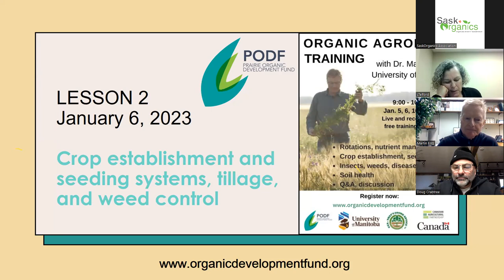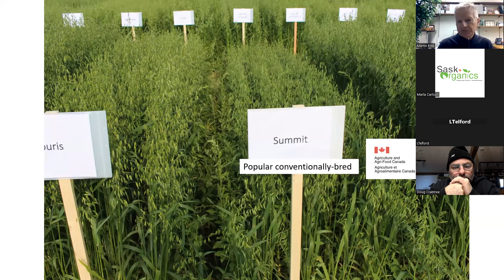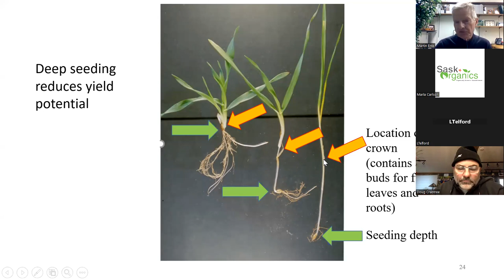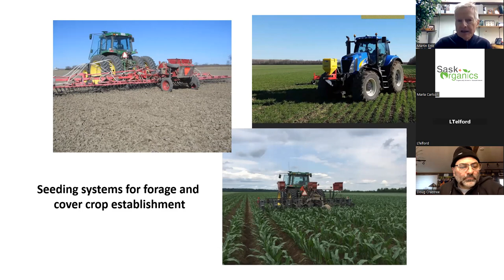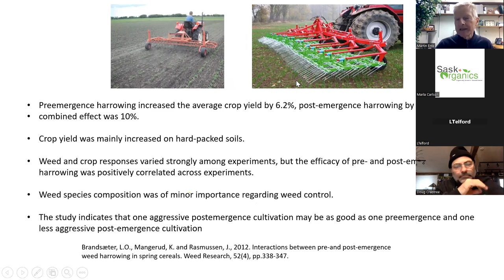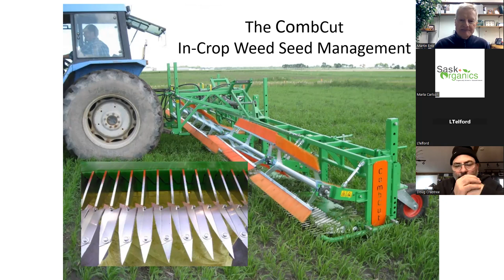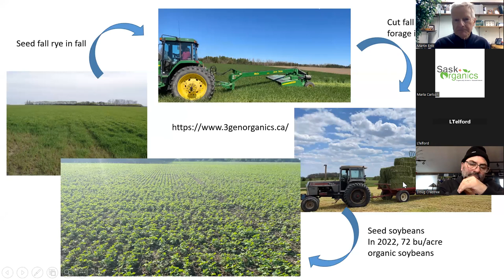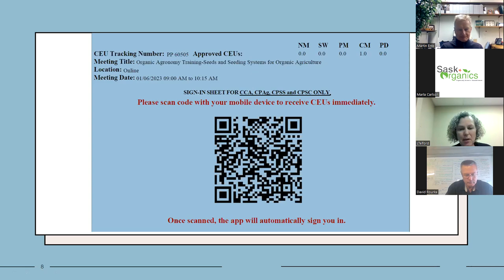Organic Agronomist Training Module 2: Seeds & Seeding